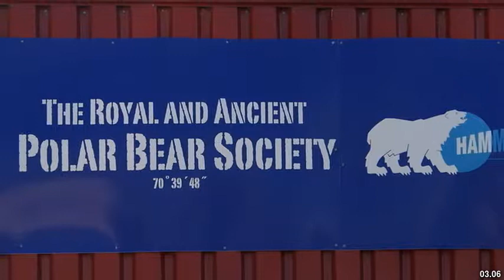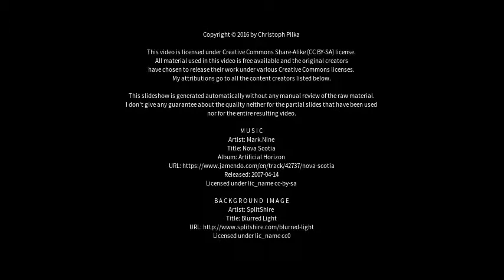Best places to visit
Best places to visit - Hammerfest (Norway) Best places to visit - Slideshows from all over the world - City trips, nature pictures, etc.